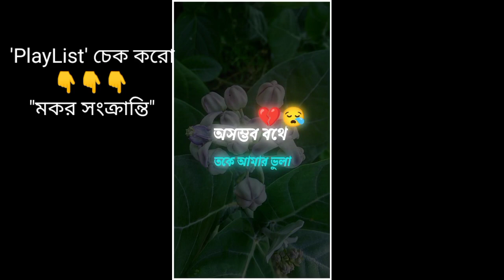Purulia new sad song status video editing alight motion 💔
🧿 সব কিছু টেলিগ্রাম থেকে ডাউনলোড করে রে ভাই

🌟 Shake Effect

Telegram (Lovely Boy Ashish)

✅Sab Kuch Telegram Pe Mil Jayega